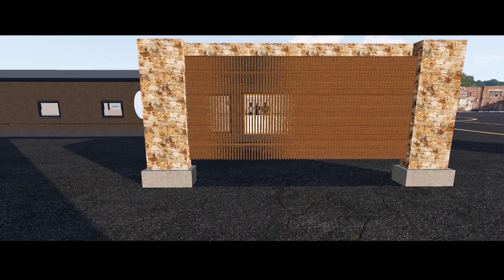Faction Trailer: Kings County Fire Rescue (KCFR)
3.0 release is on the 1st of February!